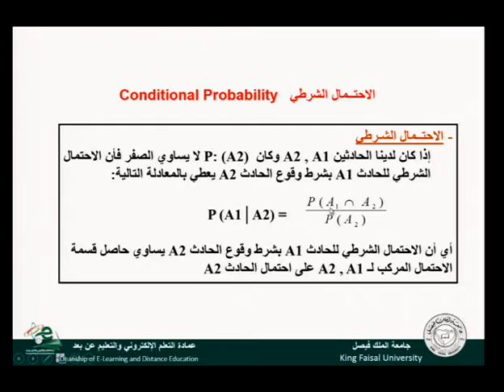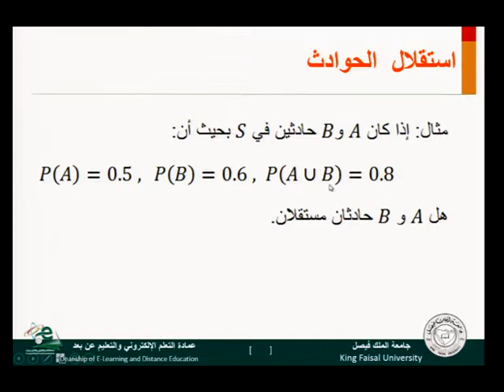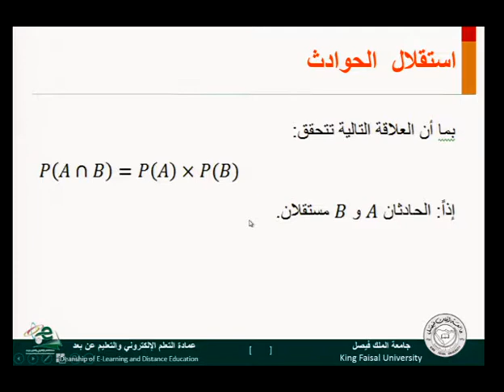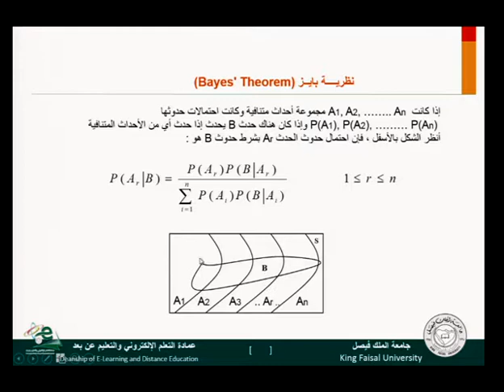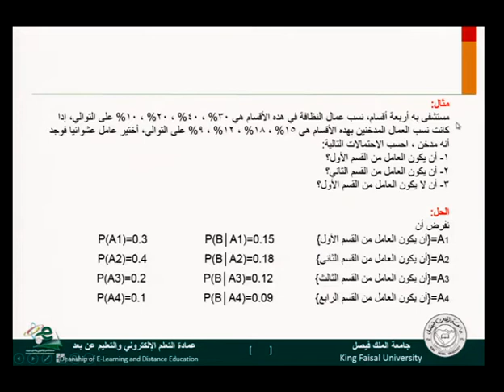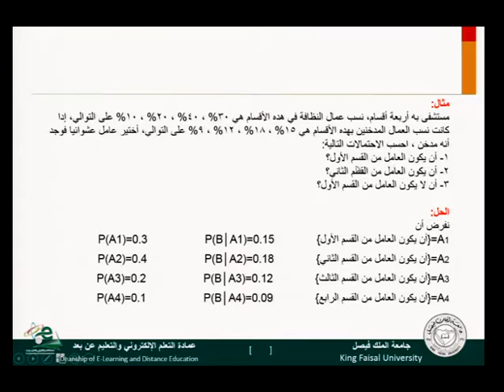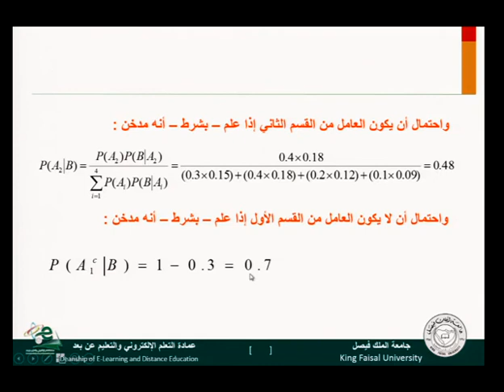التحليل الاحصائي المحاضرة الرابعه المحاضر / محمد بن فهد الحنيف